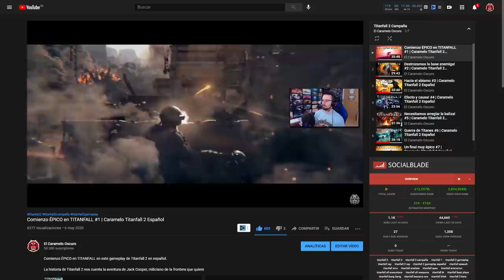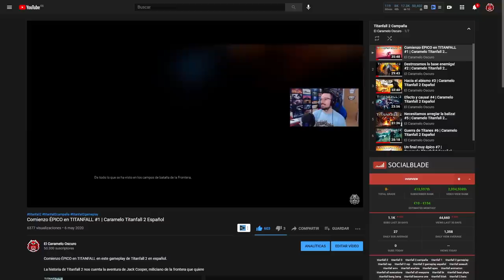JUGANDO con BIKINIBODHI, JAGER HIMSELF y MÁS | CRIMSON HEIST | Caramelo Rainbow Six Siege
JUGANDO con BIKINIBODHI, JAGER HIMSELF y MÁS en este Gameplay de Rainbow Six Siege español en Crimson Heist.